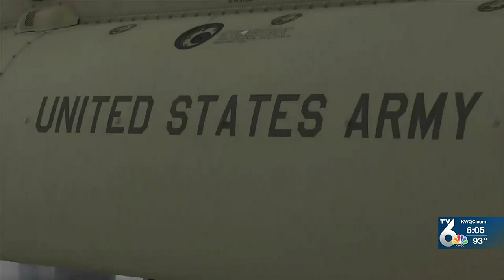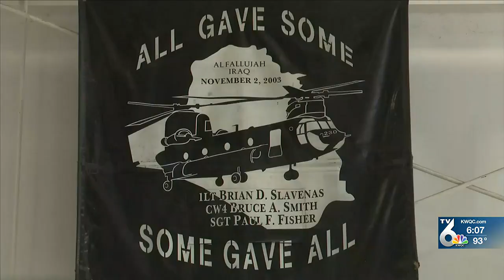We take you inside the Chinook 47 helicopter